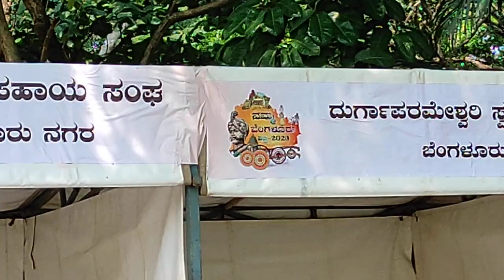Stalls at Cubbonpark Namma Bengaluru Habba2023 Banglore Public Places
Namma Bengaluru Habba @Nature2023 walk Banglore Public Places
walk morning nature Cubbon Park Banglore Public Places
sounds nature cubbonpark Park banglore Public Places